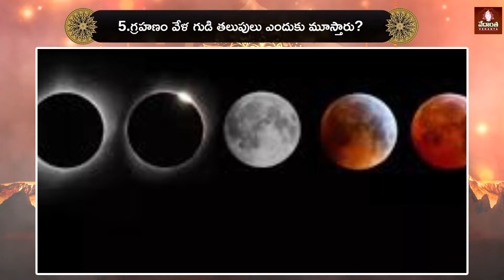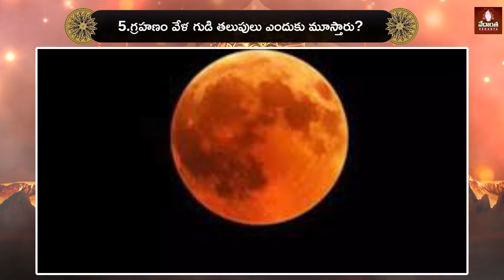ఆత్మహత్య తర్వాత ఆత్మ ఏమవుతుంది?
What is Vedanta?

What am I searching for when I pursue money, pleasure, power, fame, and recognition?

I am only momentarily satisfied when I fulfil these pursuits. And I come back to feeling inadequate and lacking. So, I find myself seeking another set of desires. In this way, the cycle repeats itself. But one thing remains constant, in spite of all my accomplishments, I continue to see myself as a limited, mortal person subject to sorrow.

One day, the above analysis into the nature of my pursuits leads me to the conclusion, that there is no connection between what I want and what I am doing. I want to be free from being a wanting, limited, insignificant person. My different pursuits in life only have the capacity to give me a temporary relief, in the form of momentary satisfaction and joy, but they never give me a lasting fulfilment.

Then, the only possibility is that the answer lies in not doing something, but in re-examining the conclusion that I have drawn about myself, that I am a limited being. Vedanta says that you are already what you are looking for, the limitless, the whole. Logically, this seems to be the only solution: Because if I am really a limited individual, no matter what I do, no action, being limited, will ever produce the limitless I am seeking.